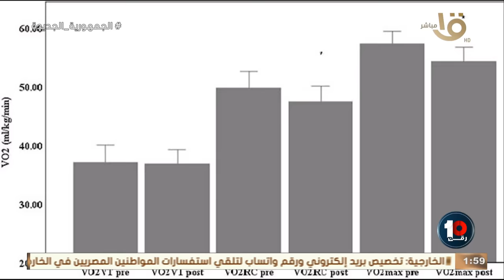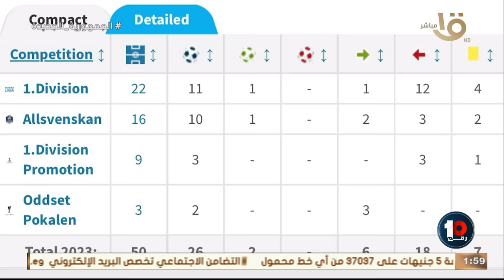"لاعب سوبر .. وشكلنا داخلين على صفقة ناجحة"👌🔥تحليل فني من محمد جمال عن مهاجم النادي الأهلي الفلسطيني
"لاعب سوبر .. وشكلنا داخلين على صفقة ناجحة" 👌🔥تحليل فني من محمد جمال عن مهاجم النادي الأهلي الفلسطيني وسام ابو علي 🦅🔴